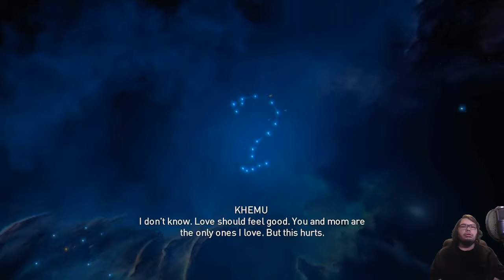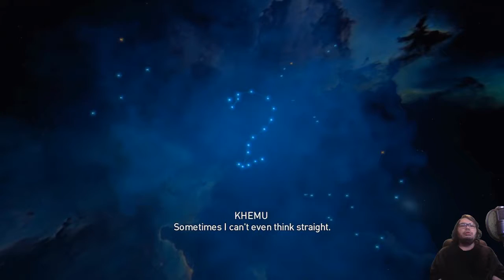Sand Gets EVERYWHERE.. | Assassin's Creed Origins | Xbox One #2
Hello,hi! Jacobi here and this is Assassin's Creed Origins on the Xbox One! This is the second part of my playthrough but i lost the first.. -- Watch live